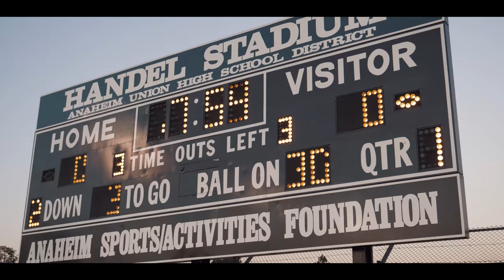Cypress High School Homecoming Football game RECAP 🏈| Joseph Films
Here is a short recap video of Cypress High School's Homecoming Football game!!

Philippians 4:13 says:  I can do all things through him who strengthens me.